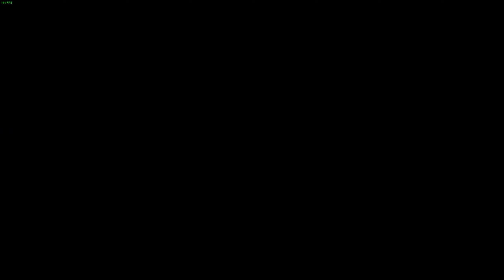Magical Bakery - Let's Play Découverte !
Plongez dans un monde plein de magie (et de farine) ! Une expérience envoûtante qui vous mettra au défi de préparer des pâtisseries capables d'ensorceler les papilles de vos clients. Devenez maître en l'art de la pâtisserie magique et prouvez que vous êtes digne d'hériter d'un commerce !

Bon visionnage !

** Disponible sur : PC / Switch / PS5 / Xbox Series **